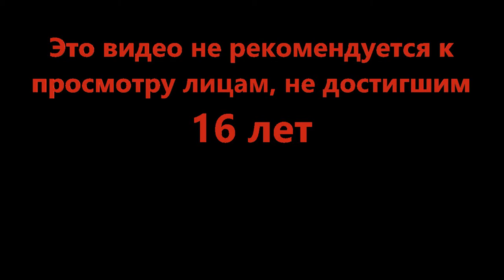Целая вселенная веселья -🤠 RAGDOLL UNIVERSE 🌵 (Roblox)